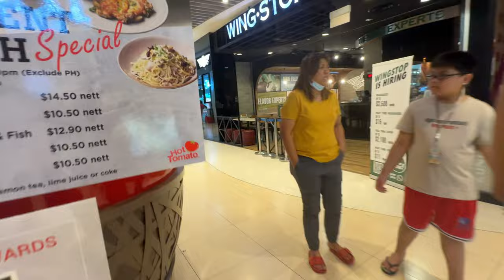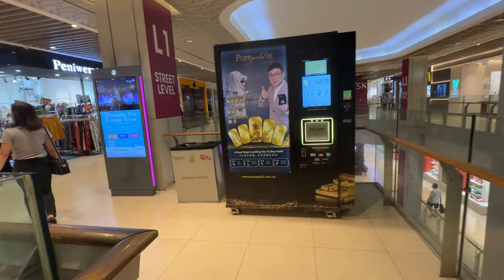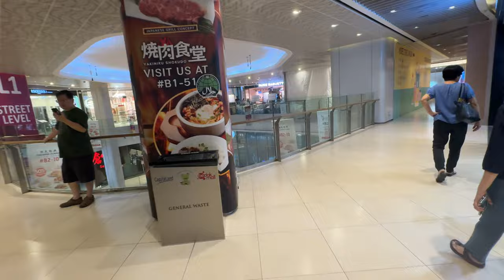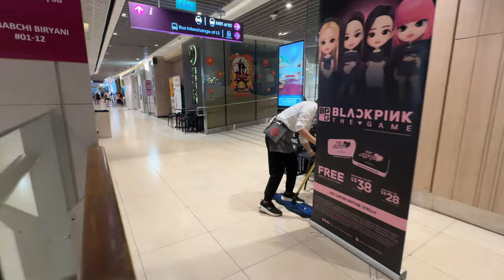Discover the heart of Bedok: Shopping Centre buzzing with community spirit!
Nestled in the heart of Bedok, a bustling residential estate in Singapore, the Bedok Shopping Centre stands as a testament to the vibrant spirit and evolving landscape of suburban retail. Since its establishment, this iconic landmark has not only served as a convenient shopping destination but has also become an integral part of the local community, reflecting the essence of Singaporean life.

Historical Context and Evolution

The Bedok Shopping Centre traces its roots back to the late 1970s when it was first envisioned as a modest shopping complex catering primarily to the needs of nearby residents. Over the decades, it has undergone several transformations to keep pace with the changing demographics and consumer preferences. What started as a simple shopping arcade has evolved into a multifaceted retail hub, offering a diverse range of products and services.

Retail Diversity and Convenience

One of the defining features of the Bedok Shopping Centre is its diverse array of shops and stalls, catering to a wide spectrum of consumer needs. From traditional mom-and-pop stores selling local delicacies and household essentials to modern boutiques offering trendy fashion apparel, the shopping centre has something for everyone. This eclectic mix of retailers not only adds to the charm of the place but also reflects the cultural diversity and dynamism of the Bedok community.

Moreover, the convenience factor plays a significant role in the popularity of the Bedok Shopping Centre. Its strategic location, nestled within walking distance of residential estates and public transportation hubs, makes it easily accessible to shoppers from all parts of the island. Additionally, ample parking facilities further enhance the shopping experience, ensuring hassle-free visits for those arriving by car.

Community Hub and Social Nexus

Beyond its role as a retail destination, the Bedok Shopping Centre serves as a social nexus where residents converge to mingle, shop, and unwind. It has become a meeting point for friends and families, a place where neighbours catch up over a cup of coffee or a hearty meal. The bustling corridors echo with the laughter of children and the chatter of shoppers, creating a lively atmosphere that is distinctly characteristic of community life in Singapore.

Furthermore, the shopping centre hosts various community events and activities throughout the year, ranging from festive celebrations to charity drives and cultural performances. These initiatives not only foster a sense of belonging among residents but also contribute to the vibrancy and cohesion of the Bedok neighbourhood.

Adaptation and Resilience

In an era of rapid technological advancement and changing consumer habits, the Bedok Shopping Centre has demonstrated remarkable adaptability and resilience. While many traditional shopping malls have struggled to stay afloat in the face of e-commerce and shifting retail trends, this iconic establishment has managed to retain its relevance by embracing innovation and catering to evolving consumer preferences.

From embracing digital payment systems to integrating online platforms for retail vendors, the Bedok Shopping Centre has embraced technology as a means to enhance the shopping experience and stay competitive in a rapidly evolving market landscape. Moreover, strategic renovations and refurbishments have ensured that the shopping centre remains modern and attractive to shoppers, thereby securing its position as a preferred destination for retail therapy in the Bedok area.

In essence, the Bedok Shopping Centre is more than just a retail complex; it is a symbol of community spirit, resilience, and adaptability. Over the years, it has evolved from a humble shopping arcade into a vibrant hub of activity, reflecting the dynamic character of the Bedok neighbourhood. As Singapore continues to progress and evolve, the Bedok Shopping Centre stands as a timeless beacon, a testament to the enduring appeal of community-centric retail experiences in the heartlands.